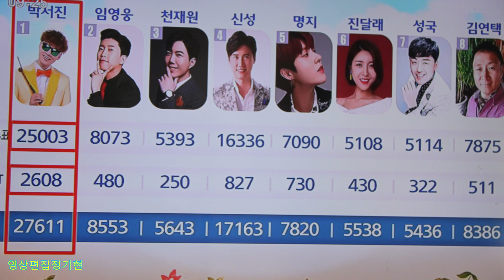KBS아침마당 명불허전"장구의신박서진인기상"본방사수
KBS아침마당 명불허전 왕중왕"장구의신 박서진
사랑할나이 "인기상 본방수